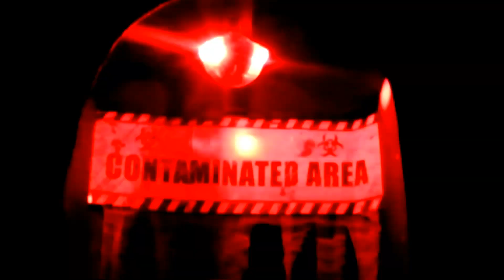Kapulena Loop Haunted House Promo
The 2016 Kapulena Loop Haunted House. This is put on every year for the neighborhood kids (and adults!) to have a scary time Halloween night by going thru the Haunted House! It is a community project that many families put many hours into in order for the kids to have fun and we have fun doing it! It is free to all. Enjoy!